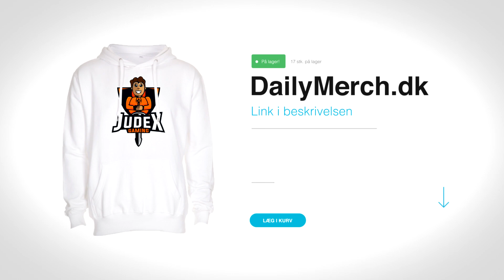ÅBNER DEN VILDESTE KISTE!! - Dansk Roblox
ÅBNER DEN VILDESTE KISTE!! - Dansk Roblox // JudexGaming

👕 MERCHANDISE! 👕

🔥 SOCIALE MEDIER! 🔥

⭐️ FORTNITE DISCORD! ⭐️

🔑 SUPPORT-A-CREATOR! 🔑

💎 MINECRAFT SERVER! 💎
🡆 IP: Daily-Life.dk

🎮 SETUP! 🎮

🡆 Computer Specs: GTX 1070, 32GB Ram, 240GB SSD, 1TB Harddisk, Intel Core i7-7820X, MSI X299 RAIDER.
🡆 Første Skærm: AOC 27" LED FreeSync G2770PF.
🡆 Anden Skærm: ASUS VS278H.
🡆 Tredje Skærm: Samsung S24C300.
🡆 Mikrofon: RØDE NT USB + Stativ + Popfilter.
🡆 Mus & mussemåtte: Logitech G502 + JudexGaming Mussemåtte.
🡆 Tastatur: Corsair Gaming RGB LED Silent Switches.
🡆 Headset: Logitech G933 Trådløst Gaming Headset.
🡆 Streaming Webcam: Logitech C615.
🡆 Video Webcam: Canon Eos 80D.